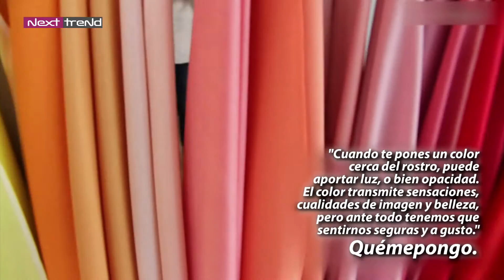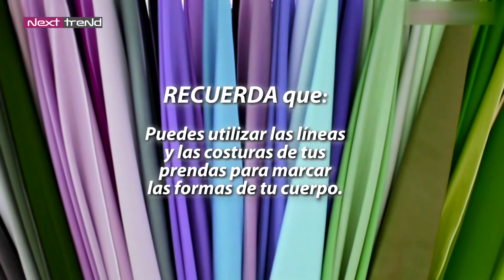MONTSE GUALS, DE QUEMEPONGO: CONSEJOS PARA ELEGIR LAS PRENDAS. NEXTIC. NEXTTREND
Montse Guals, de Quemepongo, te da más consejos sobre las prendas que debes elegir en cada momento. No te pierdas los demás reportajes en los que nos aclara los fundamentos básicos para sacarnos el máximo partido.